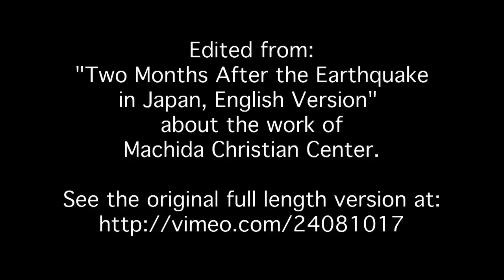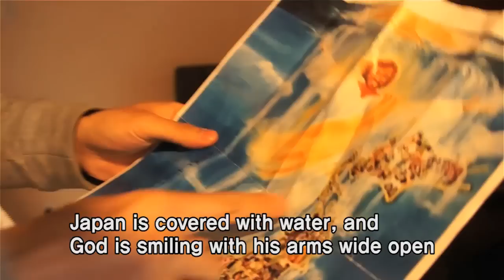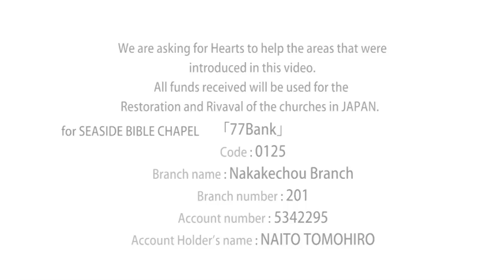Jesus Heals After Earthquake and Tsunami in Japan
Edited from: "Two Months After the Earthquake in Japan, English Version" about the work of Machida Christian Center.